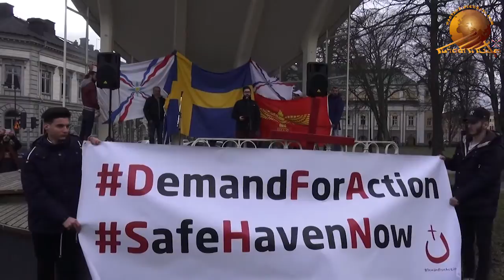Taglita atourayta, Jönköping, Sweden. part-2